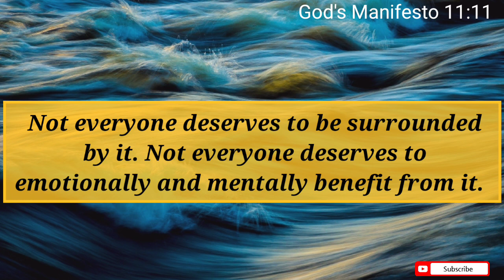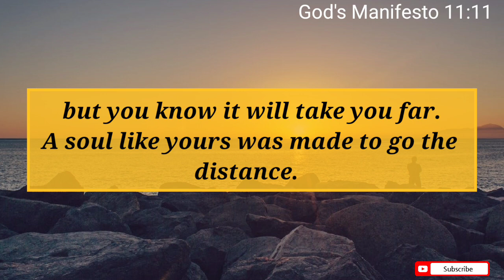God message for you today 💌your soul is golden..